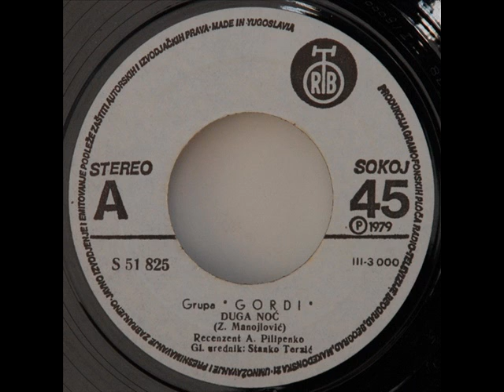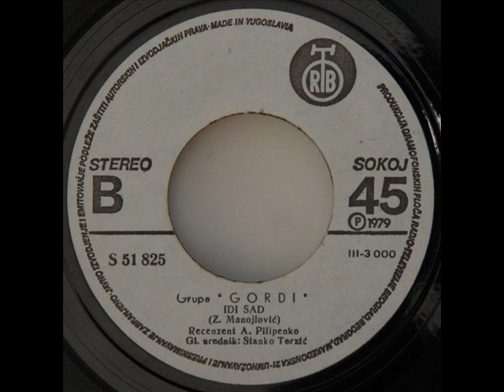IDI SAD - GORDI (1979)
Duga Noć / Idi Sad (1979)